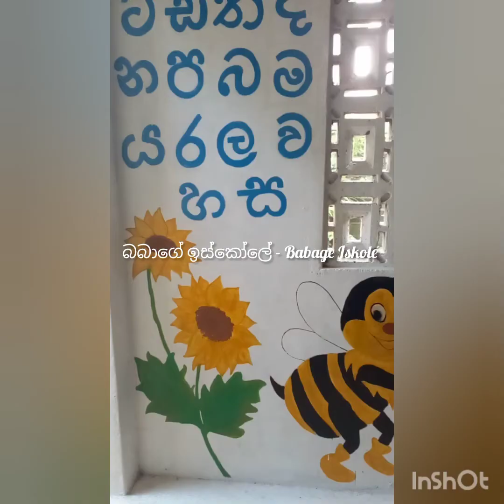My Classroom - Wall Painting